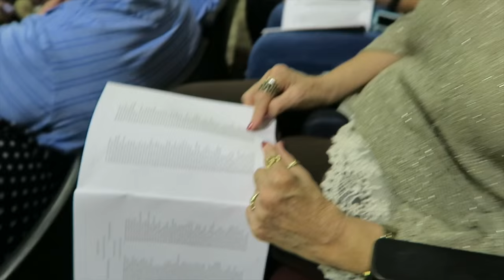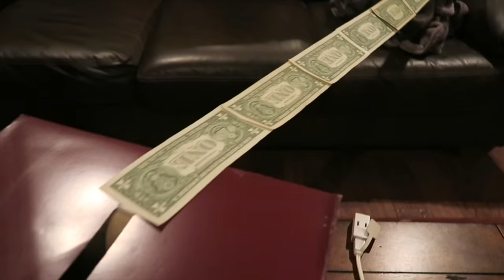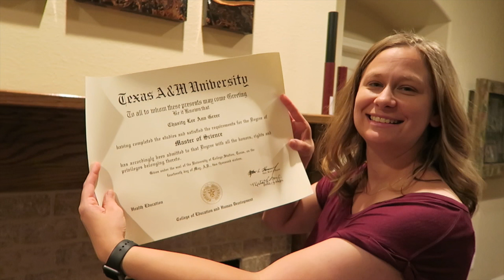I Want A Money Box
I Want A Money Box.  Chas' is graduation day earning her masters degree.  We celebrate after waiting over 3 and a half hours.  Money box, sure I want one please.

Welcome to the Greer Family Vlog on the Greer Girls.  We film daily toy videos, unboxing toys, toy reviews, and product reviews.  We filmed family vlogs on the weekend and have so much fun recording ourselves being crazy and silly.  Creating memories of our daily lives is something we wanted to capture more often.  Thanks for hanging out with us!

Meet chocolate lover Macey, soccer lover Hailey, mom Chas, and dad G.  Rocky, their dog is part of the family too!